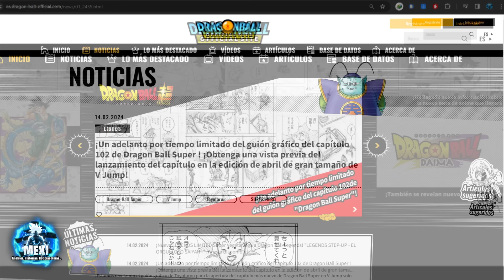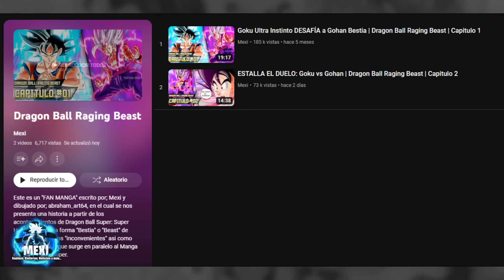¡SE CUMPLIÓ!, ¡Goku ENFRENTA Gohan! | Dragon Ball Super Manga 102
Hoy traemos los adelantos OFICIALES del Manga de DBS, donde vemos el inicio y preparación del combate entre Goku y Gohan en el planeta de Bills, espero les guste :D

►Secciones:
0:00 Créditos
1:05 Adelantos Manga 102
9:35 Final